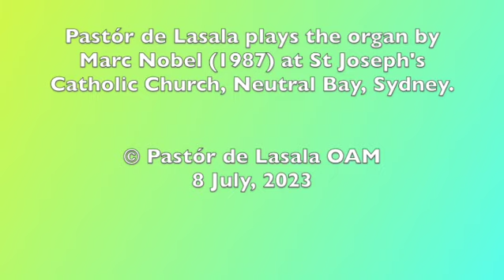Vetter - Allein Gott 1 version 2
Pastór de Lasala plays the 1987 Marc Nobel organ at St Joseph's, Neutral Bay, Sydney
Temperament : Valotti-Young